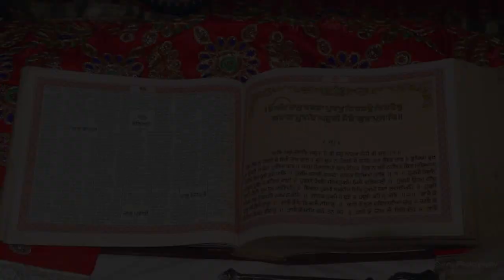Wedding Highlight Sandeep singh panjdhera and Navdeep Kaur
Sunny Photography Mukerian Cont. 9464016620